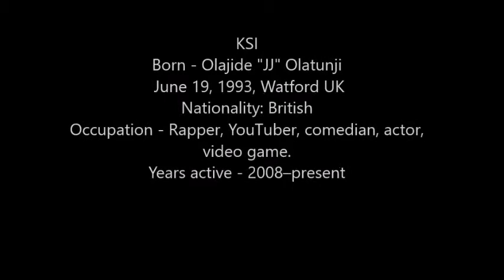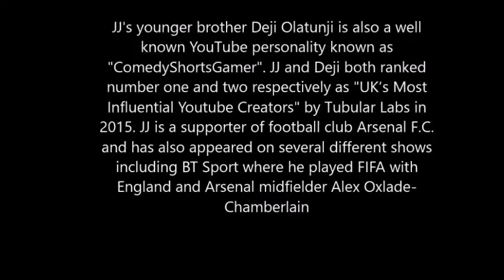KSI - Olajide "JJ" Olatunji - Deji Olatunji